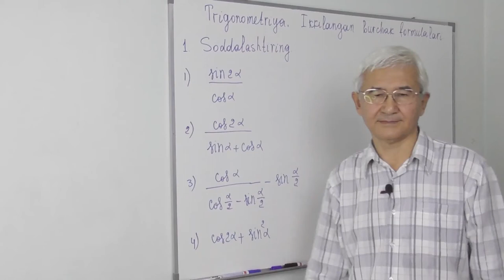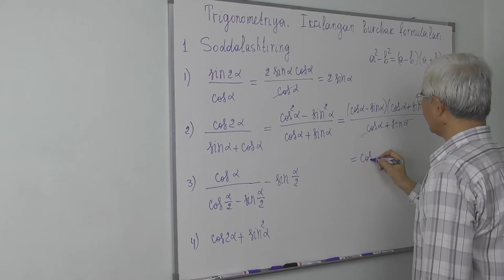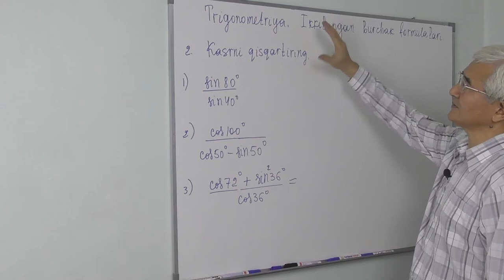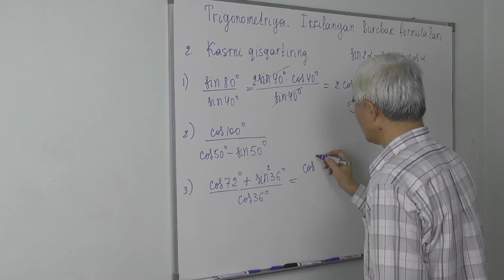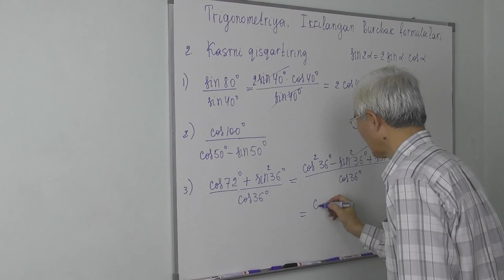8.2. Ikkilangan burchak formulalari Misol 1 2